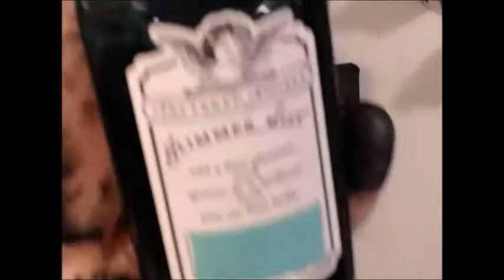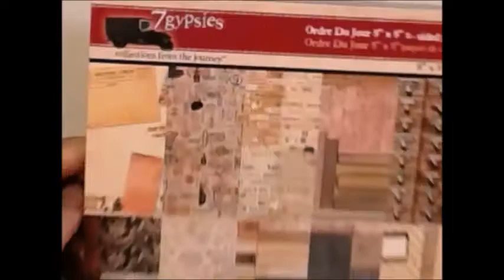4 x 4 mixed media canvas for canvasCropBrands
have fun with other crafters